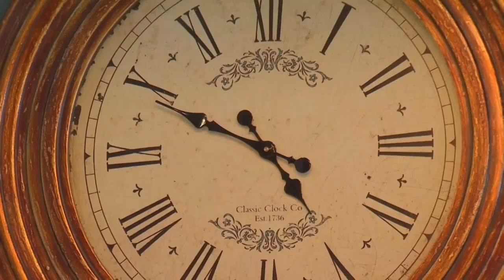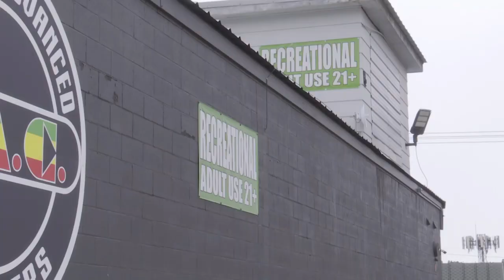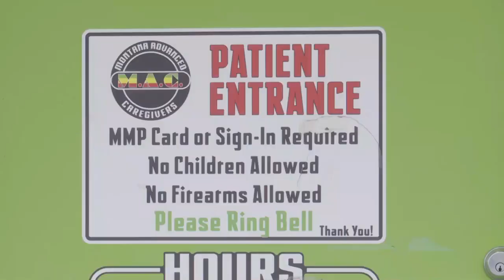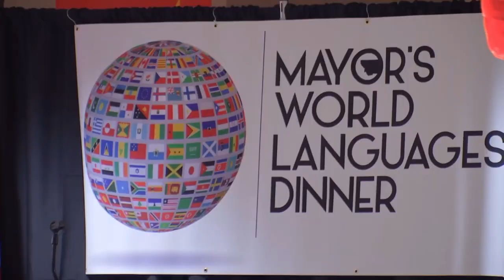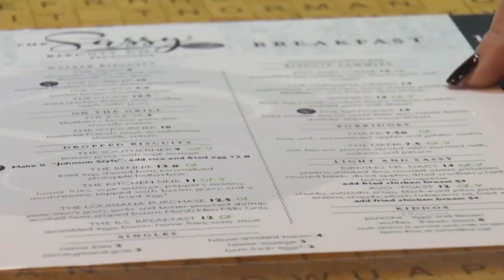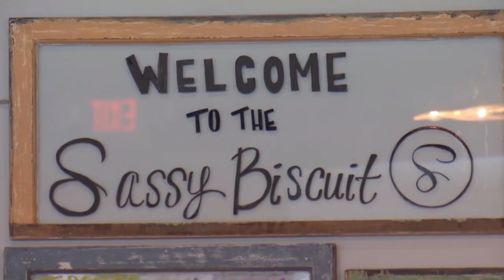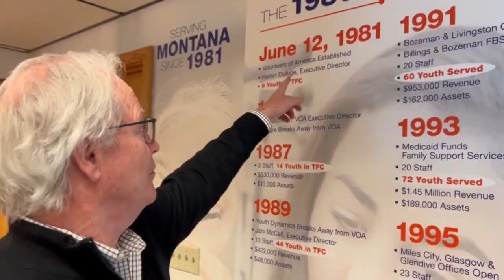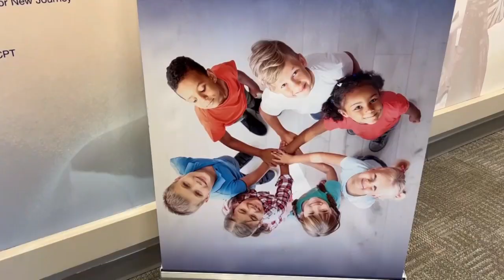MTN 5:30 News on Q2 with Russ Riesinger and Andrea Lutz 3-3-23